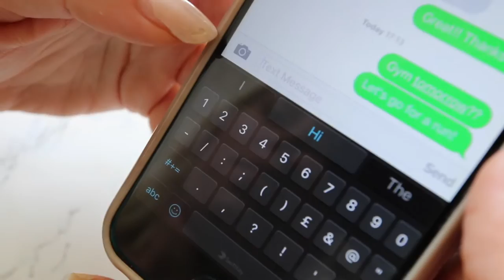10 Easy Healthy Life Hacks | ft Joy Ogude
Welcome to my Easy Healthy Life Hacks video! This week I've got Joy Ogude as a guest and she's giving her top tips for keeping in great shape with a busy lifestyle. Between us we're giving you ten top tips for healthy life hacks - staying hydrated, beating cravings, and getting on top of your exercise routine.

❤ Behind the scenes:
↣ Camera : Sony a65: (similar)
↣ Vlog Camera: Sony G7X

❤ FAQs:
I work full time online as a 'Digital Nomad' which means I get to travel the world with my boyfriend and not be tied to living in any specific country. I do Freelance PR, teach courses on Udemy (check out my profile and of course blogging and Youtube.

↣ What does Pauper To Princess mean?
My passion is charity shop and second hand fashion, so it's all about looking like a fabulous Princess on a little Pauper budget.

I created my blog in 2012 when I was living in America. I was thrifting so much that I wanted to start sharing my outfits online and inspiring other people to look in charity shops.

↣ Where's your accent from?
I'm from the South of England but currently live all over the world.

↣ Where is your favourite place to thrift?
I love the Goodwill Outlets in Boston, and Ashley Road in my home town of Poole. If you're in London try Battersea and Pimlico carboot sales.